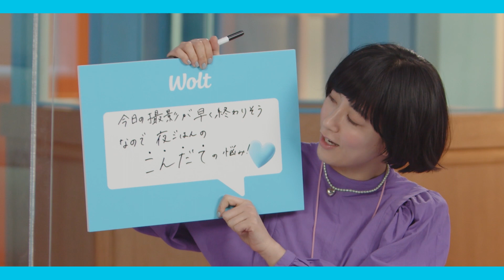「Wolt（ウォルト）」新TVCM『オススメを選んでおきました！』篇‹スペシャルインタビューコンテンツ›